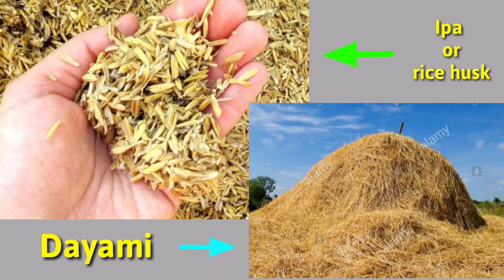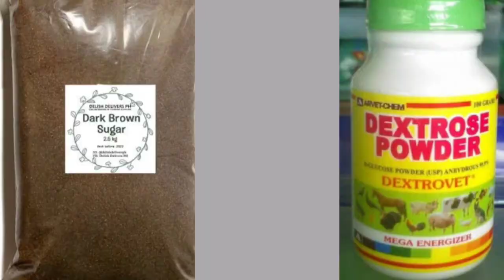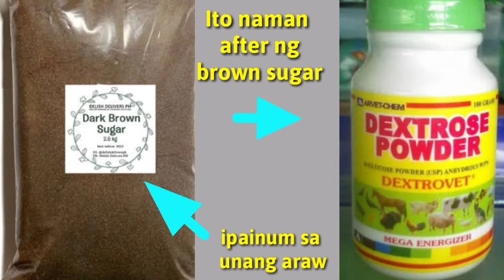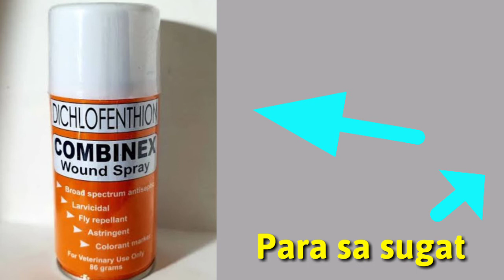Balat ng bigas para sa mga biik??? || ihanda Ng maaga || Pwede pla***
ito ay mga pangunahing ginagamit sa pag papaanak Ng baboy.. panuorin hanggang huli upang malaman.